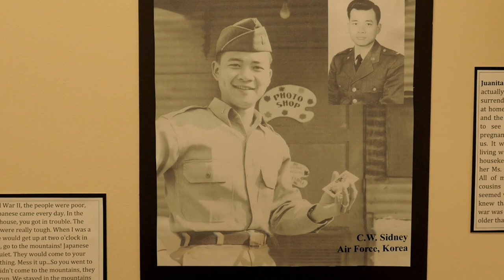Chinese American Identity (Far East Deep South excerpt)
This is a clip from the new feature documentary, Far East Deep South, about the seldom discussed history of Chinese families in the Mississippi Delta. We hear from Chinese Americans that have struggled with their identity as both American and of Chinese decent.

"When I as in elementary school, I was teased for being Chinese. I wanted blue eyes and blonde hair." - Edwin Chiu

FAR EAST DEEP SOUTH is a new 76-minute feature documentary
SYNOPSIS: When Charles Chiu, a Chinese-American man from California, travels to Mississippi to visit the grave of his father who abandoned him as a baby, he and his family stumble upon surprising revelations that change their lives. Along the way, they meet a diverse group of local residents and historians, who shed light on the racially complex history of the early Chinese in the segregated South. Their emotional journey leads them to discover how deep their roots run in America.

About the film:
FAR EAST DEEP SOUTH is produced by Larissa Lam and Baldwin Chiu, a husband-wife music and film-making team based in Los Angeles, CA. The film is based off the award-winning short film, Finding Cleveland. The film presents a very personal and unique perspective on immigration, race and American identity. The film was written and directed by Larissa Lam. The film was edited by Dwight Buhler with music by world renown composer, Nathan Wang.